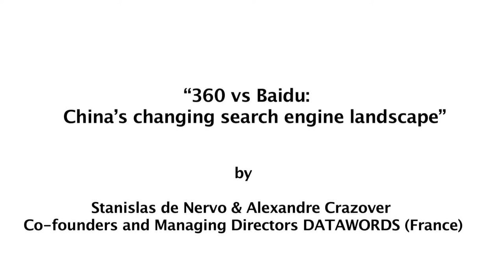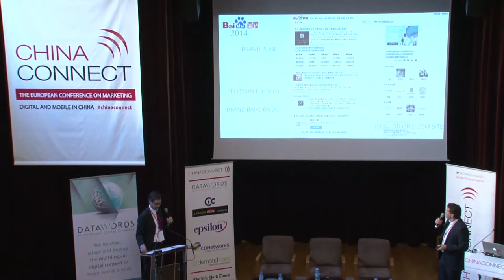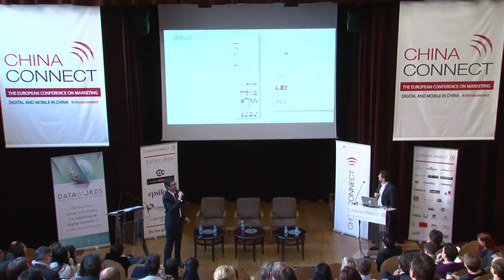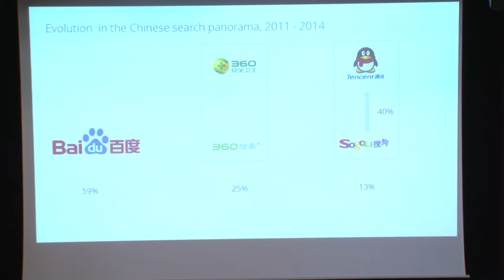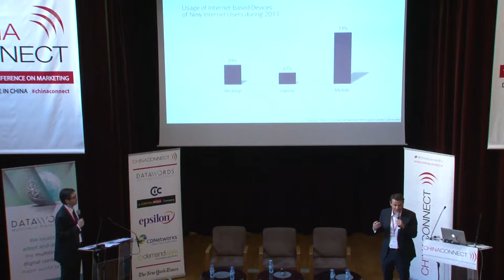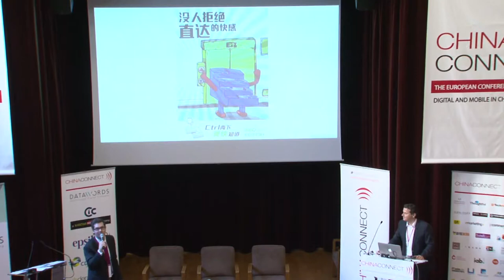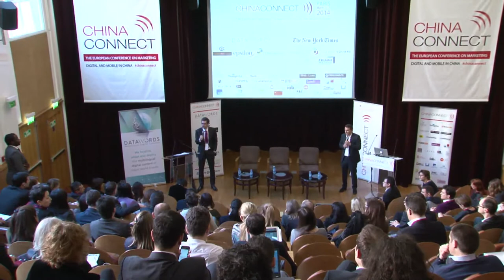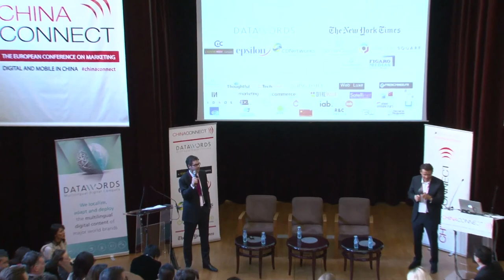China Connect 2014 - “360 vs Baidu: China’s changing search engine landscape”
Recorded during the 4th Edition of China Connect, March 6-7, 2014 in Paris

5th Edition will take place on March 5-6, 2015 in Paris

4th edition of China Connect will take place March 6-7, 2014 in Paris